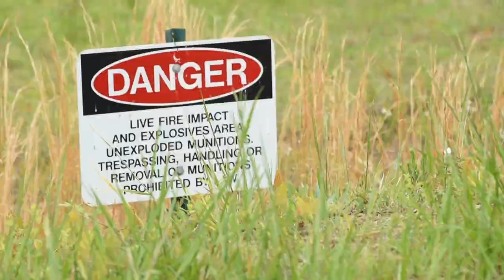512th Security Forces Squadron underwent a weeklong Heavy Weapons Training at MCBC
512th SFS Heavy Weapons Training
QUANTICO, VA, UNITED STATES
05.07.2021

The 512th Security Forces Squadron underwent a weeklong Heavy Weapons Training at Marine Corps Base Quantico, Virginia, May 2021. The 512th SFS, is a reserve unit based at Dover Air Force Base, Delaware.

Film Credits: Video by Tech. Sgt. Zachary Cacicia
512th Airlift Wing

usmc
Dover AFB
AFRC
Dover
quantico
heavy weapons
Air Force Reserve Command
512th Airlift Wing
4th Air force
4AF
512AW
3N0X6